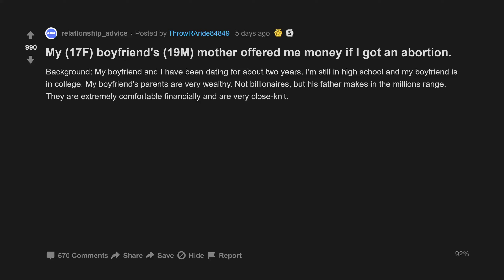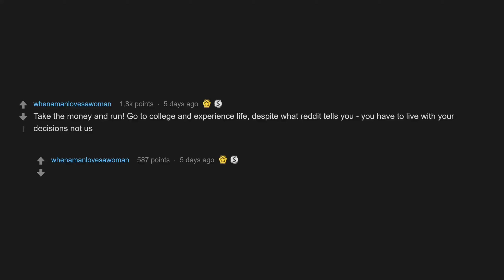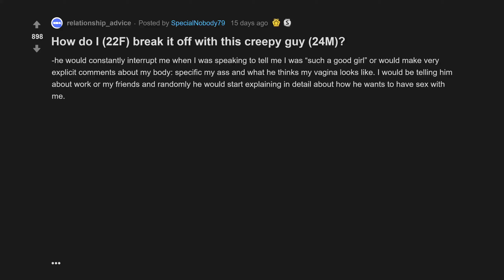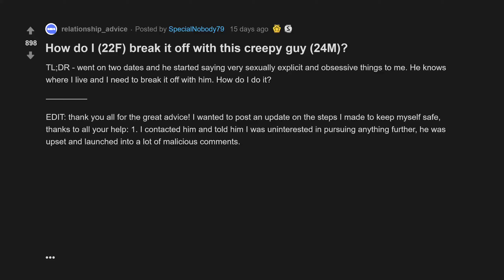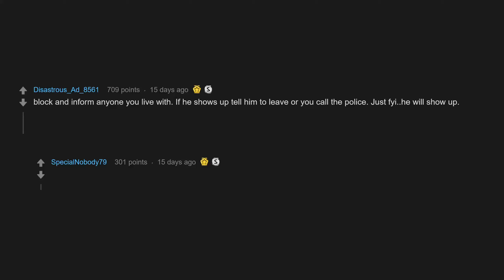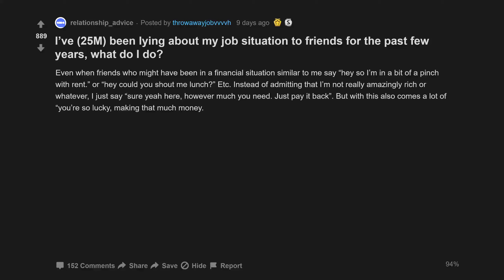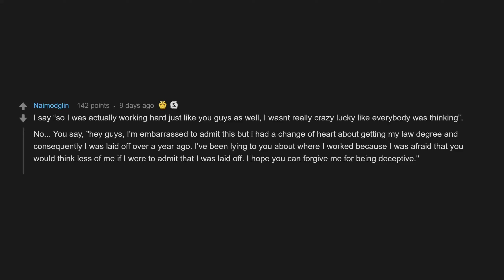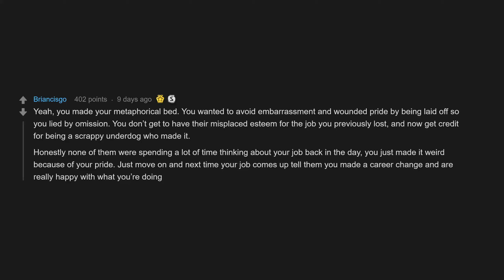My Boyfriends Mother Offered Me Money If I Got An Abortion. (r/relationships Top Posts)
00:07 My boyfriend's mother offered me money if I got an abortion.
02:33 How do I break it off with this creepy guy ?
08:47 I’ve been lying about my job situation to friends for the past few years, what do I do?

My (17F) boyfriend's (19M) mother offered me money if I got an abortion.
How do I (22F) break it off with this creepy guy (24M)?
I’ve (25M) been lying about my job situation to friends for the past few years, what do I do?